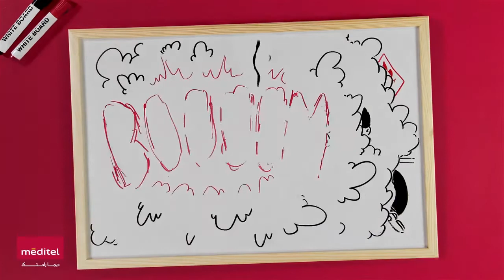احوال الطقس 2015-04-10